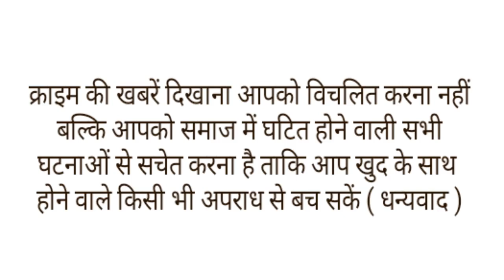10 बच्चों की मां का एक कुंवारे युवक पर आया दिल,गांव वालों ने दोनों की धूमधाम से करा दी शादी।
शादियों का सीजन एक बार फिर शुरू हो गया है और शादी विवाह से जुड़ी कई तरह की खबरें सामने आ रही है उत्तर प्रदेश के गोरखपुर से इसी ही अनोखी शादी का मामला सामने आया है. यहां 10 की मां को एक क्वारे युवक से इश्क हो गया जिस के बाद गांव वालो मे दोनो की शादी करा दी।दरअसल, गोरखपुर के ददरी गांव में 42 साल की महिला का दूसरा विवाह गांववालों ने उसके प्रेमी संग करवा दिया. बटाया गया है की  महिला के पहले पति की बीमारी से मृत्यु हो चुकी है. पहले पति से महिला के कुल 10 बच्चे थे. जिसमें 4 बेटियां और 6 बेटे शामिल हैं.
 पति के मरने के बाद 10 बच्चों की जिम्मेदारी सोनी देवी के कंधों पर आ गई थी. सोनी देवी की सबसे बड़ी बेटी की उम्र 22 वर्ष है.
पति की मौत के बाद विधवा सोनी देवी किसी तरह स्थानीय गुरुकुल पीजी कॉलेज में छोटा-मोटा काम करके अपने परिवार का भरण पोषण करने लगी.
इसी बीच, देवरिया जिले के नकइल गांव के रहने वाले बालेंद्र उर्फ बलई (40 वर्ष) की मुलाकात सोनी देवी से हुई. देखते ही देखते उम्र के इस पड़ाव पर दोनों के बीच नजदीकियां बढ़ने लगीं और दोनों पिछले 5 साल से एक-दूसरे से मिलना जुलना करते थे.
इसके बाद कुछ लोगों ने उनके संबंधों पर आपत्ति जताई तो इस पर ग्रामीणों ने पंचायत बुलाई. जिसमें यह फैसला लिया गया कि क्यों न इन दोनों की शादी करा दी जाए. लिहाज़ा इससे इनके साथ-साथ अनाथ 10 बच्चों को भी पिता का प्यार और उसकी छत्रछाया मिल जाएगी.
सर्वसम्मति से फैसला लेकर गांववालों ने इन दोनों की शादी विधि-विधान से करा दी. अब इस पूरे मामले की हर जगह चर्चा हो रही है. वहीं, लोग इस नेक कार्य के लिए गांववालों की प्रशंसा कर रहे हैं.
शुक्रवार को शिव मंदिर पर सोनी और बालेंद्र का विवाह करवा दिया गया. साथ ही साथ इन्हें विदाई में गांववालों की तरफ से उपहार भी दिए गए.बटाया जा रहा है की
इससे पहले महिला बच्चों को छोड़कर  अपने प्रेमी के साथ भाग गई थी. किसी काम को लेकर जब वह गांव में दोबारा लौटी तब जाकर ग्रामीणों ने उसे रोका और विधि-विधान से उसकी शादी कराने का फैसला लिया.
गौरतलब है कि स्थानीय पीजी कॉलेज के प्रबंधक का इसमें बड़ा रोल रहा है. उन्होंने अब इस दंपति के रहने के लिए कॉलेज परिसर में ही एक आवास मुहैया करा दिया है और साथ ही दोनों को उसी में नौकरी भी दे दी. अब सरकारी योजनाओं से कैसे इस नवदंपति को लाभ पहुंचाया जा सके, इसका प्रयास किया जा रहा है.  ।